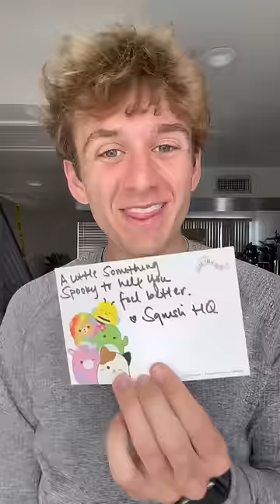My halloween costume this year🤩 w Carter Kench